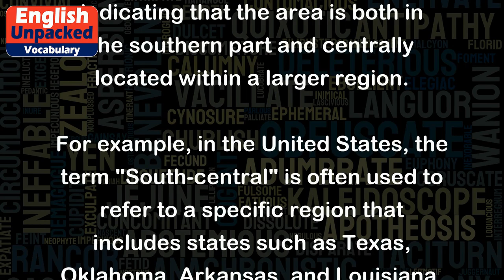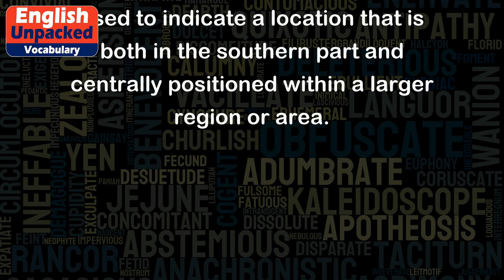South-central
The term "South-central" is used to describe a region or area that is located in the southern part of a larger area or country, but more towards the center or middle of that region. It is a combination of the words "south" and "central," indicating that the area is both in the southern part and centrally located within a larger region.
For example, in the United States, the term "South-central" is often used to refer to a specific region that includes states such as Texas, Oklahoma, Arkansas, and Louisiana. These states are located in the southern part of the United States but are also more towards the center of the southern region.
Here are a few more examples:
1. South-central Africa: This term is used to describe countries like Zambia, Zimbabwe, and Malawi, which are located in the southern part of the African continent but are more towards the center of that region.
2. South-central Asia: This term refers to countries such as Afghanistan, Pakistan, and parts of India, which are situated in the southern part of the Asian continent but are closer to the center of that region.
3. South-central Los Angeles: This phrase is often used to describe a specific area within the city of Los Angeles, California. It refers to neighborhoods that are located in the southern part of the city but are more towards the central area of Los Angeles.
Overall, the term "South-central" is used to indicate a location that is both in the southern part and centrally positioned within a larger region or area.